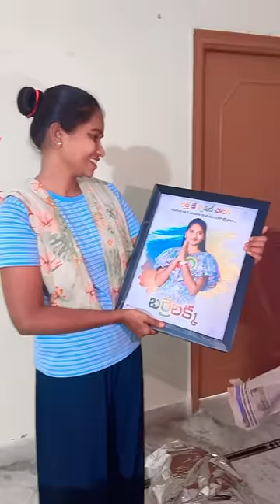Gift chusi shok ayipoyaa but thanq 🥰🥰🥰